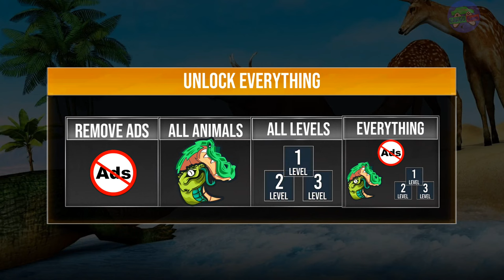Hungry Animal Crocodile Games #1 | Android Gameplay HD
- Gameplay Walkthrough
- Update everyday
- New Games

Animal Attack Simulator is a wonderful game of crocodile family simulation. It has different modes and environments to keep you entertain throughout the gameplay of animal simulator. Enjoy our offline games for free anywhere without any limitations. Animal attack simulator is bringing revolutionary changes for players to provide them non-stop action so that they can enjoy their stay in this gaming world in nice way. This newly designed crocodile game is a serious effort in the same concern which provides the player a handsome chance to relish a lot of new features in the form of alligator games wild hunt.

Game On Play store: Hungry Animal Crocodile Games
Game Developer : Game Finale